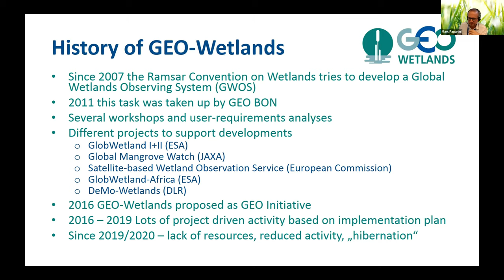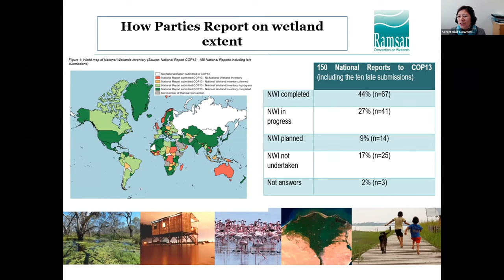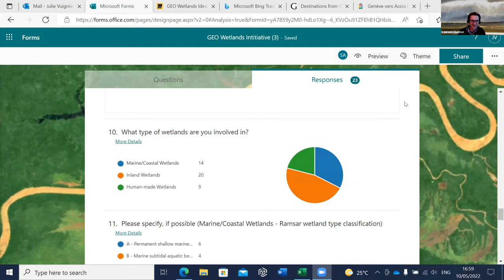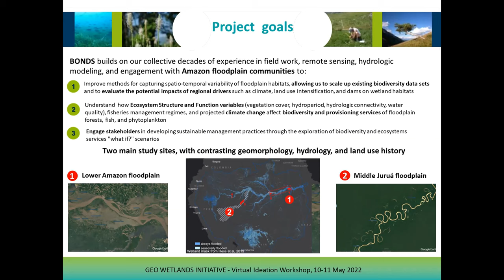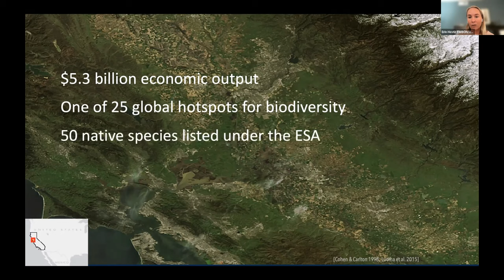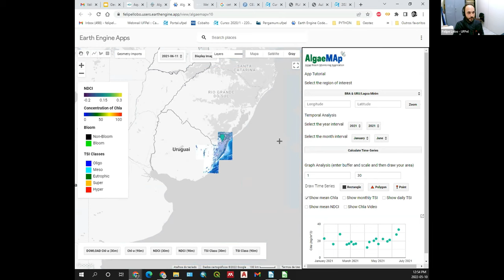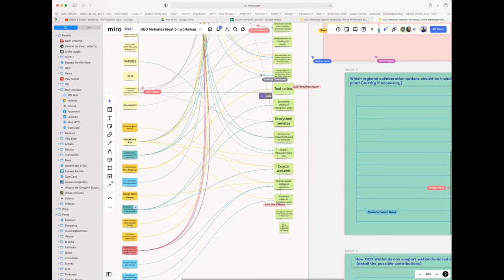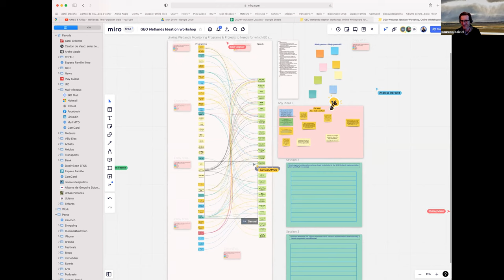GEO Wetlands : Ideation Workshop Day1 - Session 2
0:00 Welcome and Introduction / Yana Gevorgyan / GEO Secrétariat
5:45 Marc Paganini / ESA GEO-Wetlands History / Status and Vision
21:25 Maria Rivera / Ramsar Secrétariat / The importance of National Wetlands Inventories to report on SDGs
31:00 Lisa-Maria Rebelo / IWMI: International Water Management Institute Wetland inventory, monitoring and assessment
53:30 Anis Guelmami / Tour du Valat / Satellite-based wetlands Observation Service background-service-products
1:02:40 Laura Hess / UCSB / Contribution of BONDS towards operational monitoring of Amazonian wetlands
01:06:30 Adrian Strauch / University of Bonn / New approaches for national wetland monitoring in Rwanda
1:12:20 Julie Van Offelen / UNEP / Global Peatlands initiative
1:18:08 Erin Hestir / University of California / Davis Remote sensing of weltand vegetation biodiversity and invasive species in California
1:29:10 Felipe de Lucia Lobo / AQUAWATCH / AlgaeMap